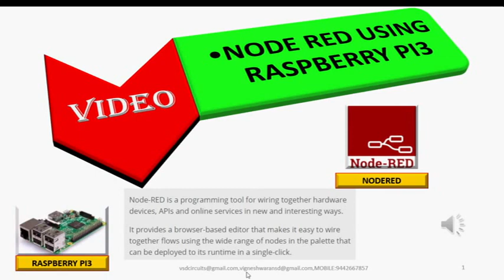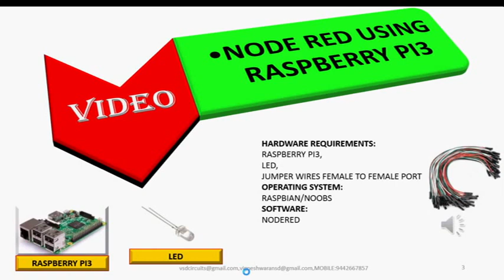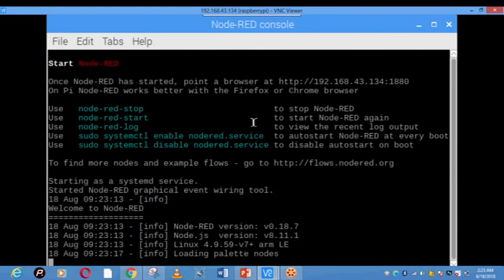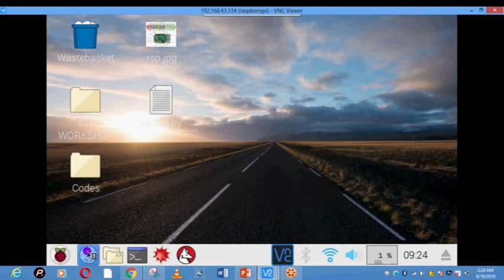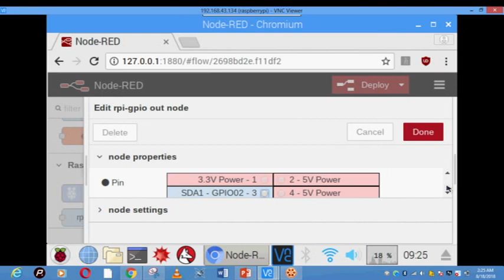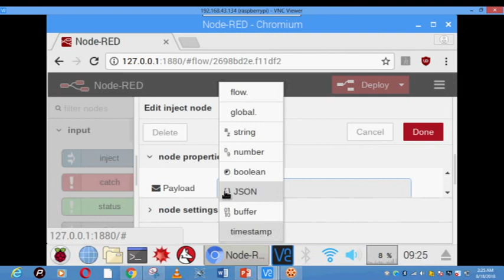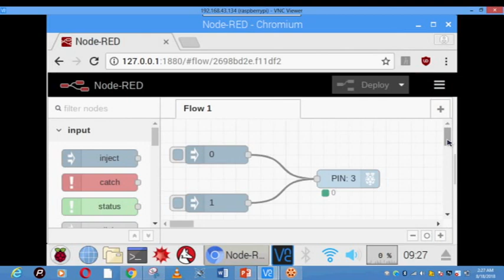NODE RED USING RASPBERRY PI IN TAMIL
Hi all in this video we can see how to use Node RED applications to control an LED in RASPBERRY PI .Node-RED tutorial for Internet of Things (IoT)...
In this video you will learn about:
Input and output nodes
The Inject node to trigger an LED

OUR PREVIOUS VIDEO ON NODE RED NODE RED USING RASPBERRY PI IN TAMIL#1 NODERED TAMIL DASHBOARD #2 NODERED INSTALLATION IN WINDOWS #4 PROTEUS PCB DESIGN